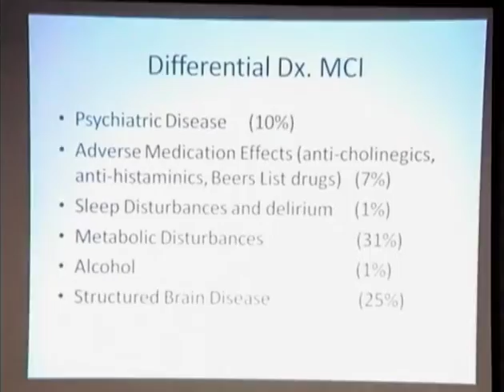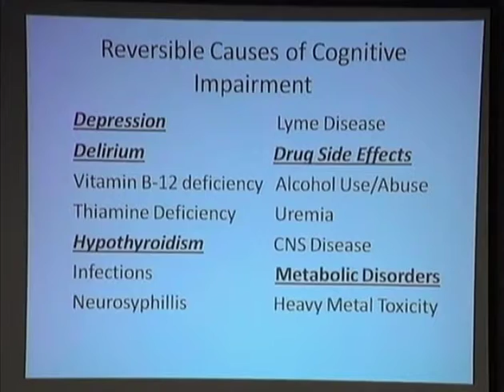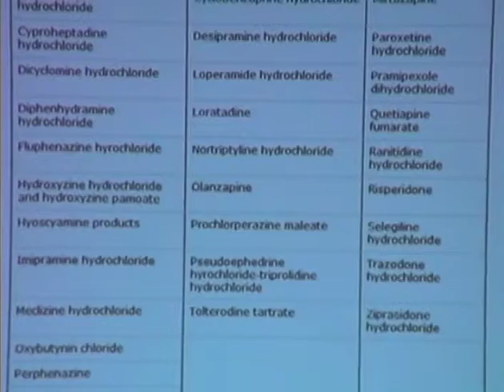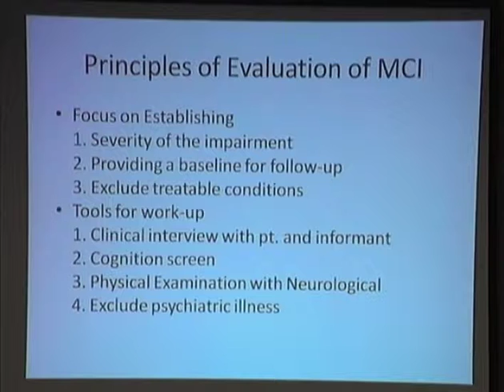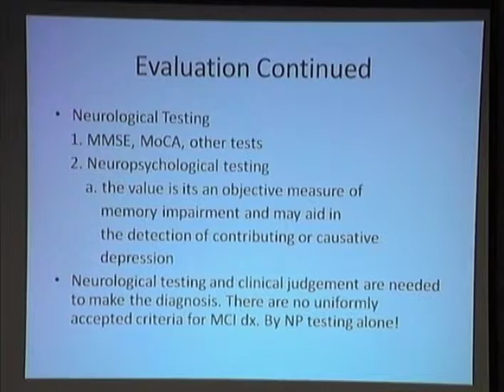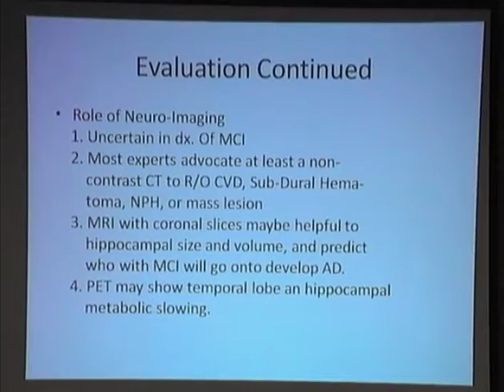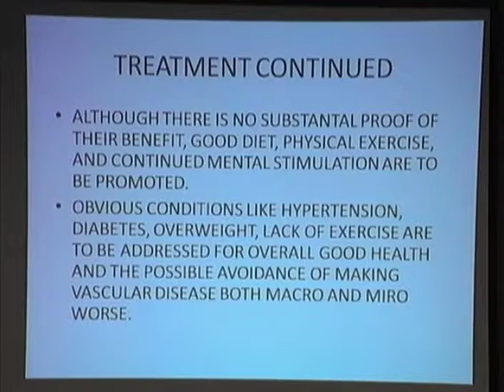Day 2 2 003